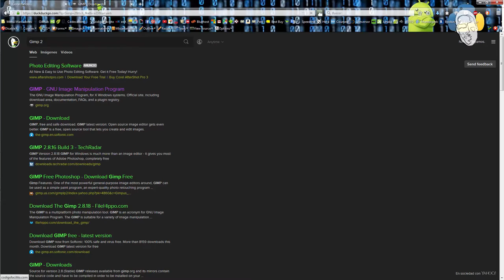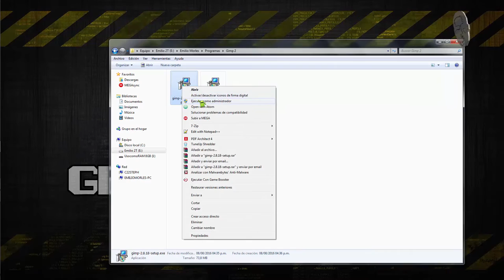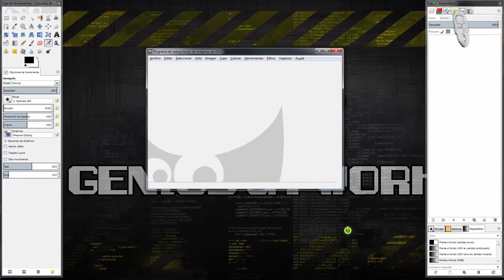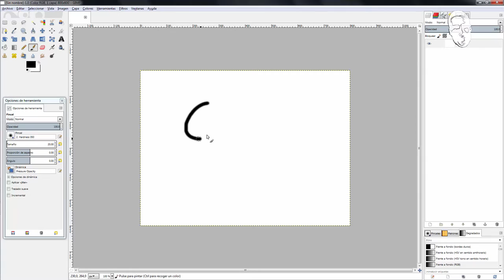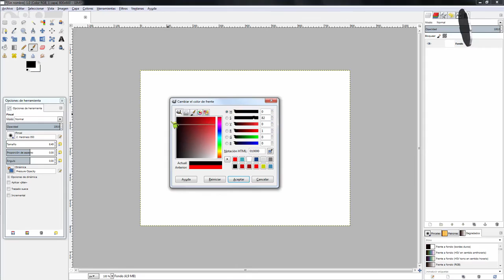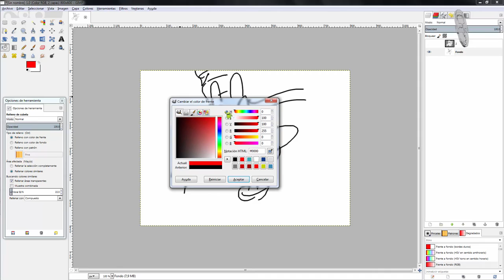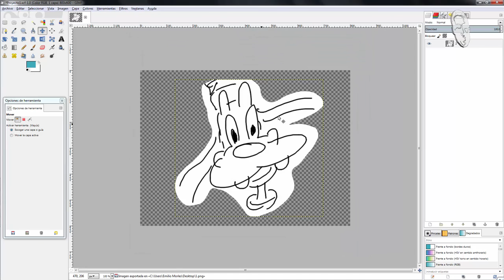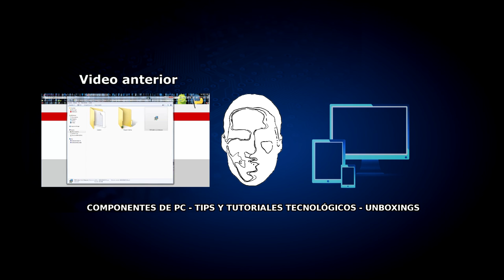Gimp 2 - Programa profesional de edición de Imágenes - Nivel: básico | Tutorial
●Conoce el programa de edición de imágenes por excelencia. Gimp2 es una herramienta genial para editar cualquier formato de archivo de imágenes en cualquiera de los sistemas operativos existentes.
●Saltar al momento en que abrimos Gimp2 6:44
📌 Enlaces de INTERÉS:

📙 Libro: Bitcoin y el fin de las monedas tradicionales:

💰  Gana Satoshis (Bitcoin) por ESCUCHAR PODCAST en tu móvil

💰  Gana Satoshis (Bitcoin) por JUGAR VIDEOJUEGOS en tu móvil